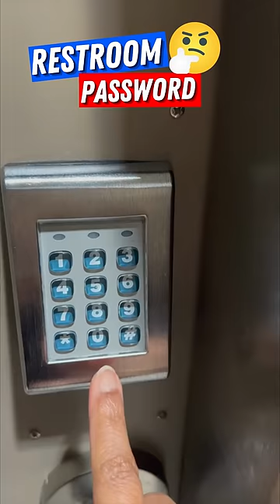💁‍♂️ How to use American 🚻 Public Restroom?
💁‍♂️ How to use American 🚻 Public Restroom ? USA Tamil VLOG